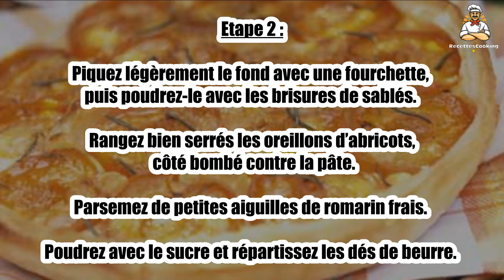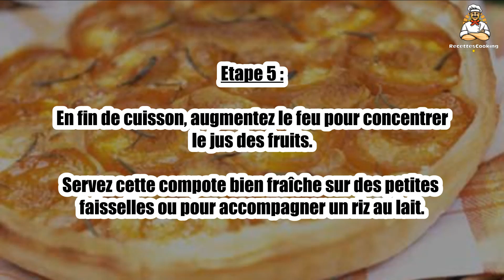Recette : Tarte aux abricots et au romarin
Bonjour à tous, aujourd’hui recettescooking.com vous présente la recette suivante : Tarte aux abricots et au romarin

TEMPS TOTAL : 45 min
Préparation : 15 min
Cuisson : 30 min

Ingrédients :

600 g Abricots frais
6 Sablés
1 Rouleau de pâte brisée
1 Petit plumet de romarin frais
80 g Sucre en poudre
40 g Beurre coupé en dés

Etape 1 : Rincez et épongez les abricots. Ouvrez-les en deux pour éliminer les noyaux. Brisez les sablés pour obtenir une sorte de chapelure. Préchauffez le four à 210 °C (th. 7).

Déroulez la pâte brisée et garnissez-en un moule à tarte de 18 cm de diamètre. Piquez légèrement le fond avec une fourchette, puis poudrez-le avec les brisures de sablés.

Etape 2 : Rangez bien serrés les oreillons d’abricots, côté bombé contre la pâte.

Parsemez de petites aiguilles de romarin frais. Poudrez avec le sucre et répartissez les dés de beurre. Faites cuire au four pendant 30 min.

Etape 3 : Démoulez la tarte et laissez-la refroidir sur une grille pendant 10 min avant de la déguster.

Etape 4 : Conseil malin : les abricots frais sont également délicieux en compote : retirez les noyaux et, dans une casserole à fond épais, faites cuire doucement les abricots dans un peu de beurre, avec 1 gousse de vanille fendue en deux.

Etape 5 : En fin de cuisson, augmentez le feu pour concentrer le jus des fruits. Servez cette compote bien fraîche sur des petites faisselles ou pour accompagner un riz au lait.